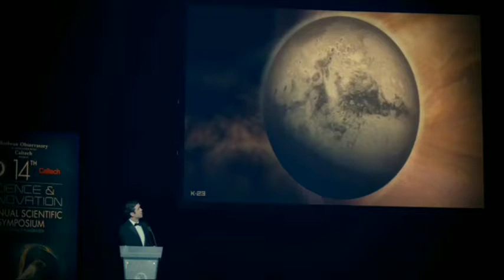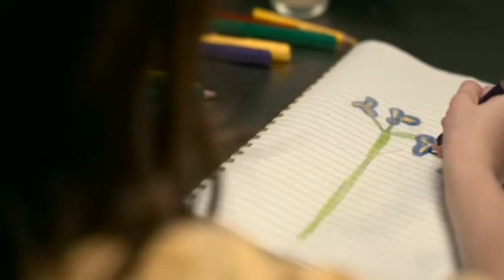The Midnight Sky 2020 Movie Explain In Hindi # Science Fiction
The Midnight Sky 2020
Director -George Clooney
cast- George Clooney,Felicity Jones,david Oyelowo,,Tiffany Boon,
          Demian Bichir,Kyle Chandler,Caoilinn Springall

IMDB  -5.6